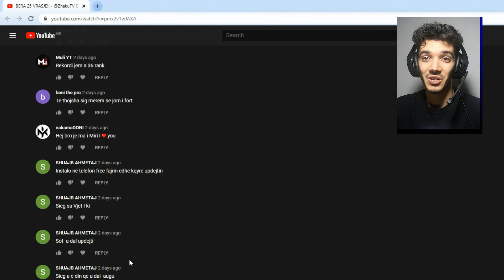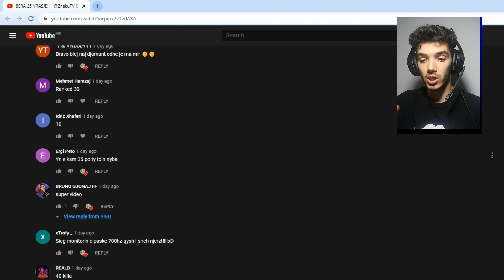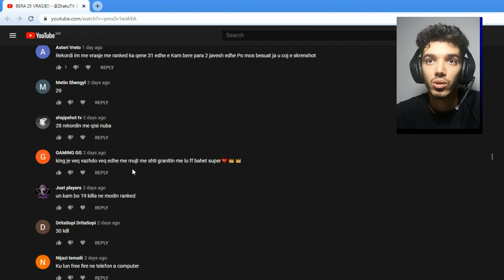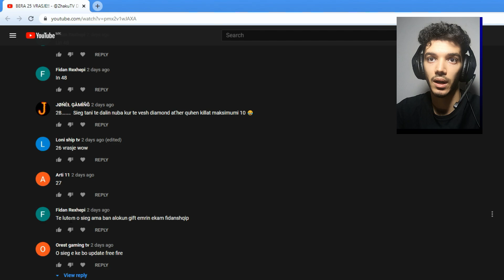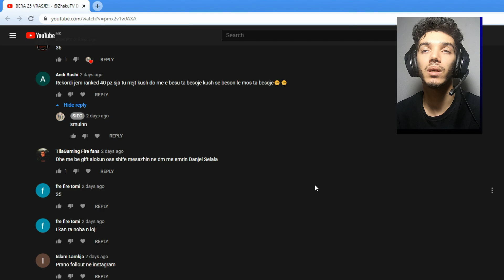SA OSH REKORDI ME I MADH I VRASJEVE!? - FREE FIRE | SIEG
Faleminderit per krejt secilin prej juve qe po me perkrahni, po me jepni shum dashni dhe per ket arsye unn du me ja u kthy me videot qe po mundohem shum nto!

Nese deshiron me bo donacion,edhe 1 Euro osht shum❤ ►: shorturl.at/uwzL0

Mos harroni cdo hane,merkure,premte postoj video ne ora 13:00 te dites.

NESE DONI MEM NDIHMU:
💎BONE SHAR ME SHOK & SHOQE NE INSTAGRAM💎
💎BONE LIKE VIDEON💎
💎AKTIVOJE ZILEN DHE RRI AKTIV💎
💎SHKRUJE NJE KOMENT/E💎

Ju lutem,
Respektoni njoni tjetrin në komente!